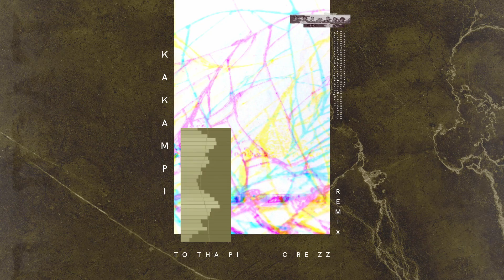Tothapi - Kakampi (Crezz Official Remix)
Wanted to share a remix I've made to "KAKAMPI" by Tothapi @TothapiMusic  🤎

Crezz.